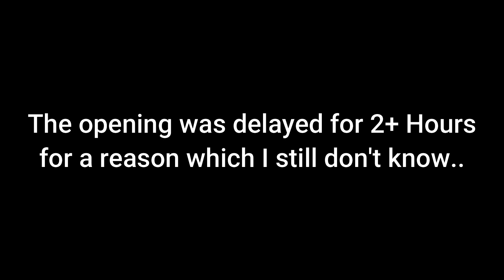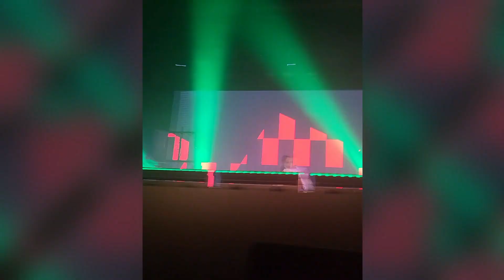BPM Identity 2024 | Recap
This my Recap Video from BPM Identity. This event was held in the Royal Palace in Winthertur on the 17. February.

This Recap is once again significantly shorter than some of the previous ones I did in my quest to not film as much.

Next: Reverze 2024 (both days)

SetTimecodes:
00:00 Intro
00:08 Hard Driver
04:04 Mish
06:37 Warface
10:01 Angerfist
12:30 N-Vitral
16:12 Major Conspiracy
18:10 Jüliex
19:16 DRS
23:41 Outtro